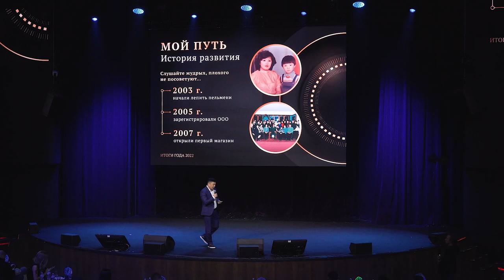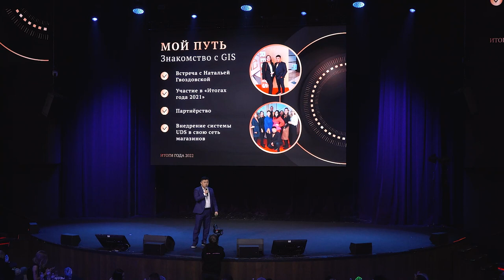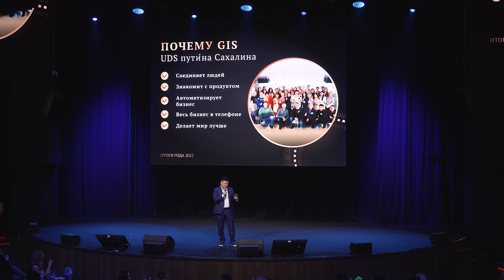РОМАН ЛИ • О ПАРТНЁРСТВЕ С GIS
По-своему трогательное выступление ещё одного Партнёра Global Intellect Service в статусе ДИРЕКТОР — РОМАНА ЛИ!

Человек, с которого началась «корейская диаспора» Сахалина в GIS — Роман рассказал о команде, с которой появляется больше поводов для улыбок, и моменте в жизни, когда оказываешься в правильном месте и в нужное время.

КАК СКАЗАЛ РОМАН: ПАРТНЁРСТВО С GIS — ПОЕЗД ДЛИНОЮ В ЖИЗНЬ!